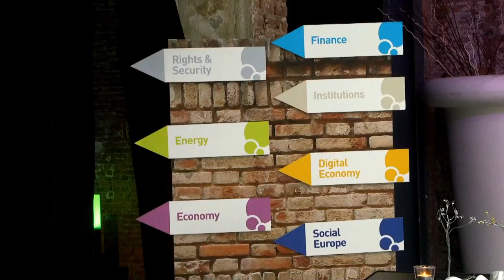CEPS Ideas Lab 2018: "Europe - Back on Track" Trailer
CEPS - Centre for European Policy Studies - proudly presents Ideas Lab: "Europe - Back on Track" on 22-23 Feb 2018. This is the largest yearly gathering of EU policymakers, experts & industry.